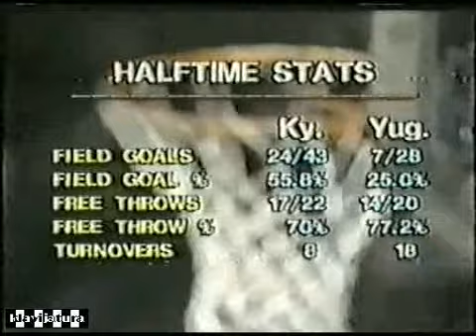Kentucky Wildcats - Yugoslavia (23.11.1981)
En 1981, por un dólar, los aficionados de la Universidad de Kentucky pudieron ver a la selección campeona olímpica, con el refuerzo de un jovencito de Sibenik que ya empezaba a causar estragos: Drazen Petrovic